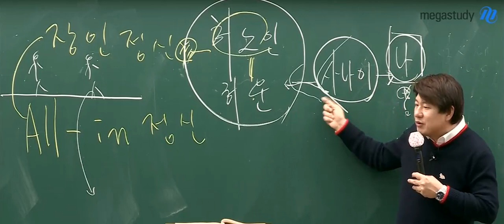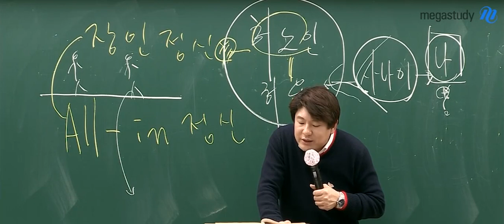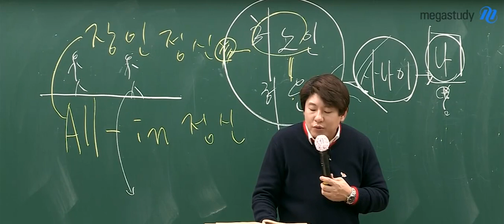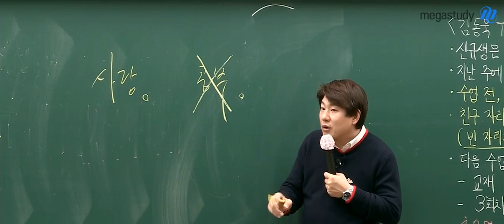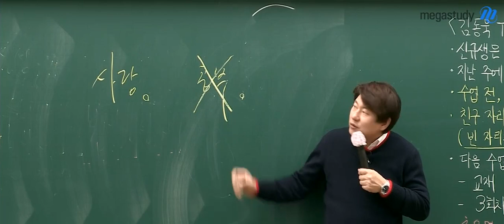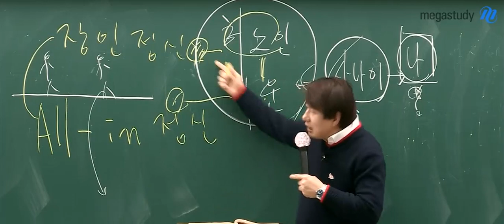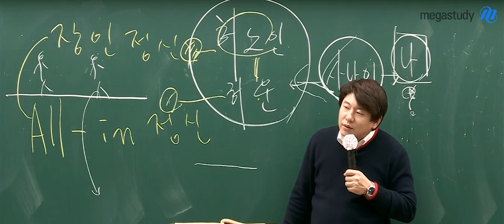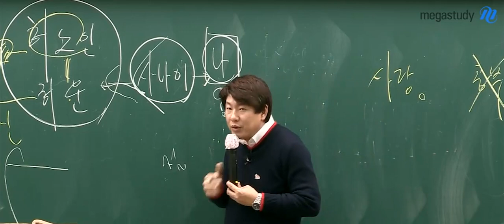[메가스터디]국어 김동욱쌤, 이 수업 끝나면 문자폭탄?!...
몰입력 최고! 국어 김동욱 쌤 수업 중에 해주신 이야기는 무엇?!
이 수업이 끝나면 문자가 그렇게 온다던데.